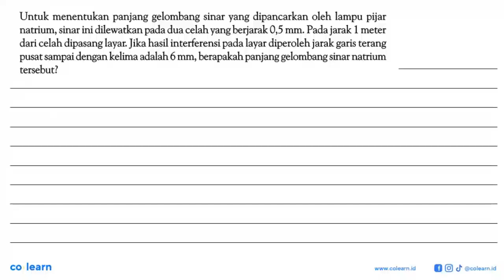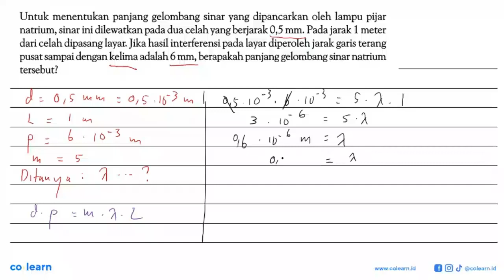Untuk menentukan panjang gelombang sinar yang dipancarkan oleh lampu pijar natrium, sinar ini dil...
Untuk menentukan panjang gelombang sinar yang dipancarkan oleh lampu pijar natrium, sinar ini dilewatkan pada dua celah yang berjarak 0,5 mm. Padajarak 1 meter dari celah dipasang layar: Jika hasil interferensi pada layar diperoleh jarak garis terang pusat sampai dengan kelima adalah 6 mm, berapakah panjang gelombang sinar natrium tersebut?

Topik atau Materi: Interferensi - Gelombang Cahaya - Gelombang Elektromagnetik - Fisika Kelas 11 SMA -

00:00 : Bedah Soal
01:00 : Konsep, rumus dan pengertian Interferensi
01:18 : Langkah penyelesaian soal
01:14 : Jawaban akhir
01:44 : Penutup